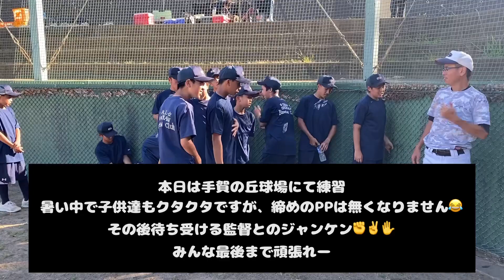【1年生】猛暑での猛練習の後のジャンケン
Twitter、TikTokもやっていますので覗いて見てください！